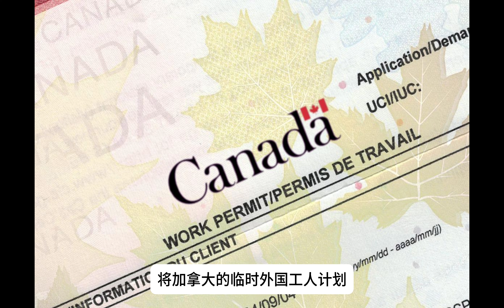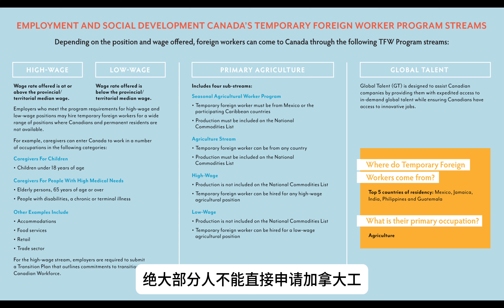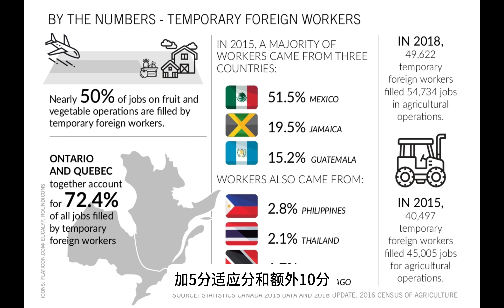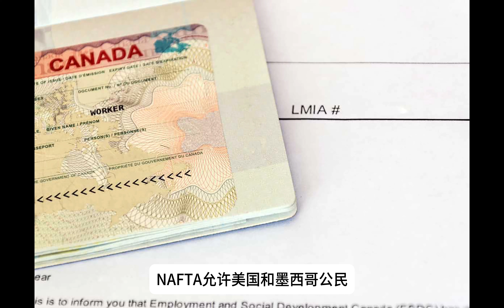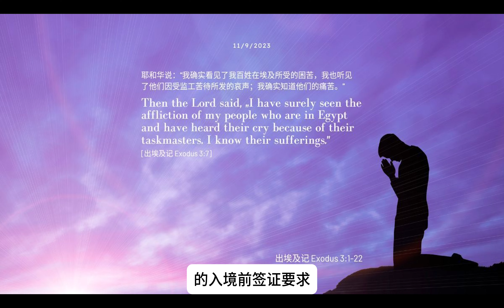“我们不会抢走加拿大人的工作”：临时劳工呼吁联邦大赦；想不到吧，加拿大人这么多家庭缺粮！统计数字扎心；热门旅游国恢复加拿大公民落地签证！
最近，一位来自牙买加的女子Stacey Plummer公开谈论她在新不伦瑞克省作为临时外国工人所面临的恶劣工作条件。她呼吁联邦政府给予像她这样的工人永久居民身份，以减少雇主对他们的剥削。

加拿大统计局最新报告显示，随着通胀加剧，加拿大家庭粮食短缺问题在2022年大幅恶化。根据加拿大社区健康调查的数据，2022年全国约15.6%的家庭面临某种程度的粮食短缺，比例较之前五年间相对稳定的水平显著提高。

古老神秘的埃及一直是旅行爱好者们心中的胜地！而在2023年10 月，埃及取消了加拿大护照持有者的落地签！自那时起，加拿大人需要支付 150 加元并邮寄申请表、护照和行程单才能获得签证。这让很多有心前往这世界四大文明古国之一的人们变得犹豫！